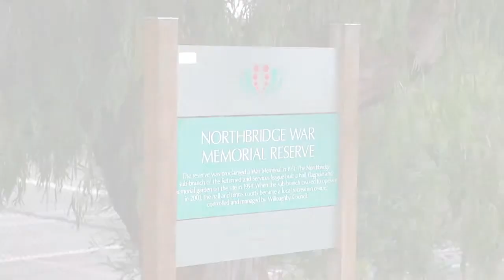Willoughby, 45 Marlborough Road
45 Marlborough Road Willoughby NSW

Marketed by:
Ray White Lower North Shore
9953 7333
RWLNS.com